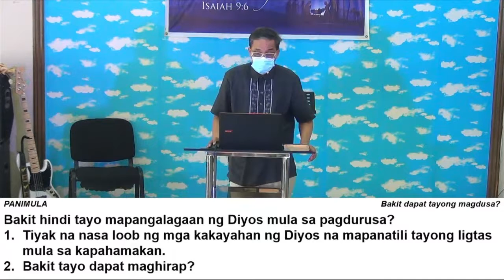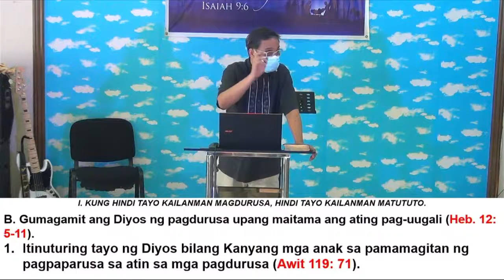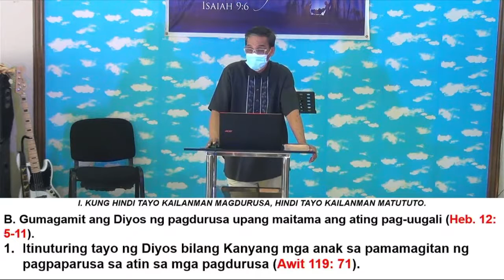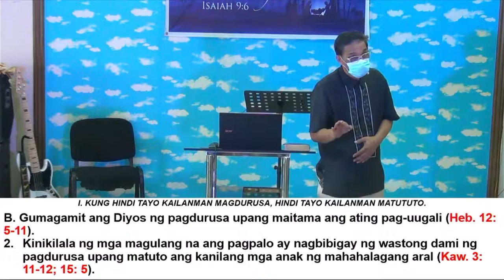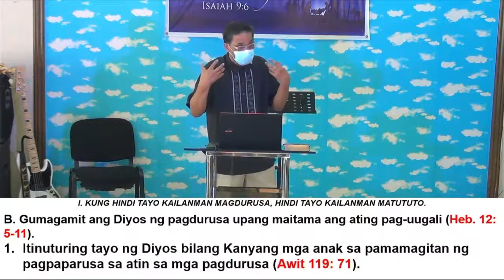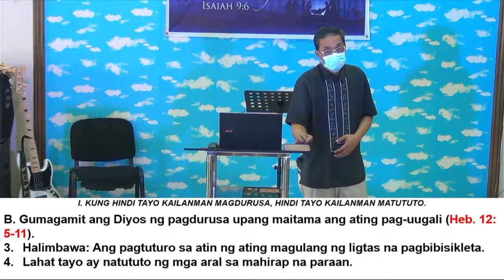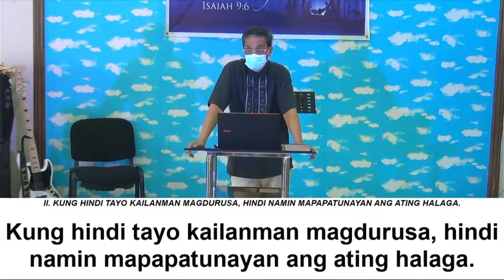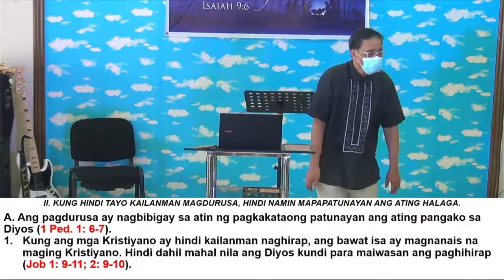BAKET DAPAT TAYONG MAGDUSA?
BAKET DAPAT TAYONG MAGDUSA? 3:30 Online Sunday Service |  September 26, 2021
Welcome to COJMAIN ONLINE! 🙌🏻🤗
⏩⏩GET CONNECTED:⏪⏪
Let us come together and worship our Awesome God!